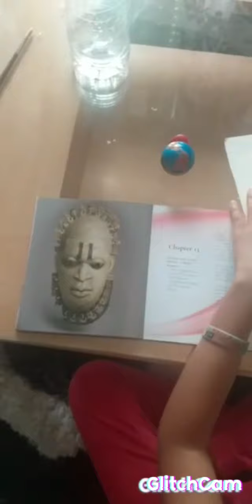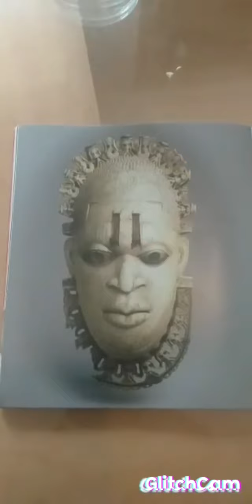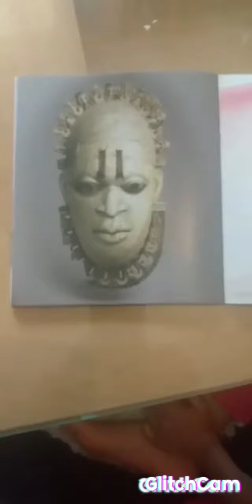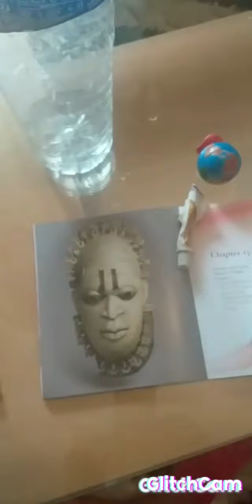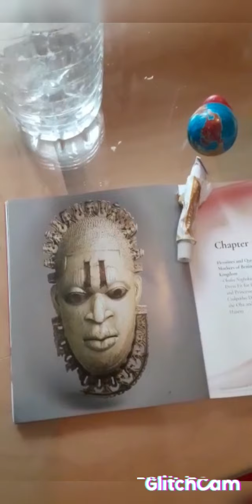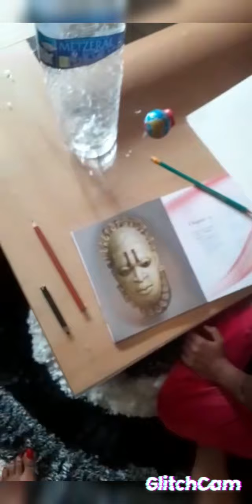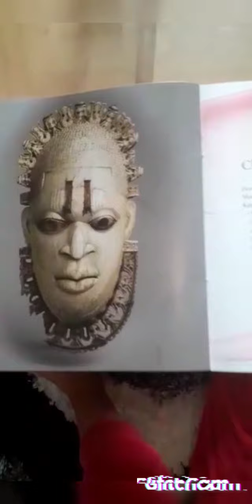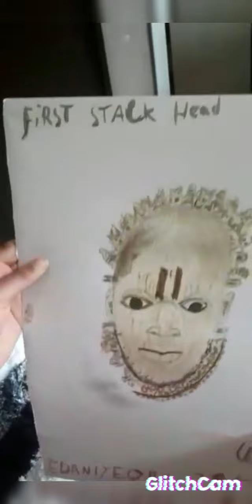The portrait of the most Beautiful Benin Monarchy..